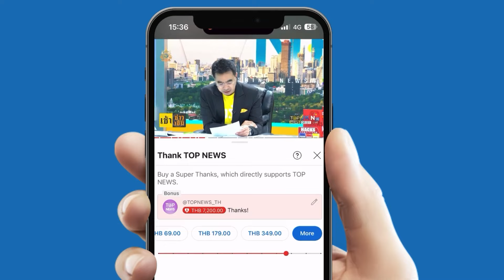เสียหายหนัก "ส.อ.ท."ชี้ "น้ำท่วมภาคเหนือ"ใหญ่สุดรอบ 80 ปี เศรษฐกิจเสียหาย 2.7 หมื่นล.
เสียหายหนัก "ส.อ.ท." ชี้ "น้ำท่วมภาคเหนือ" ใหญ่สุดรอบ 80 ปี เศรษฐกิจเสียหาย 2.7 หมื่นล้านบาท